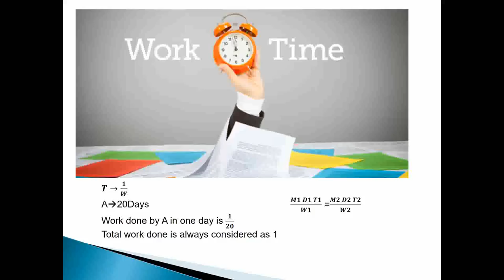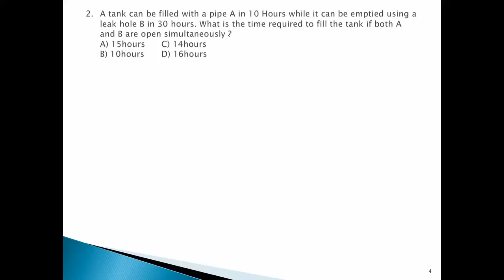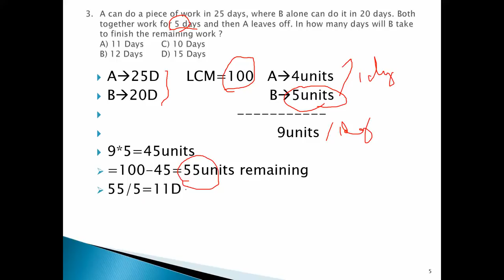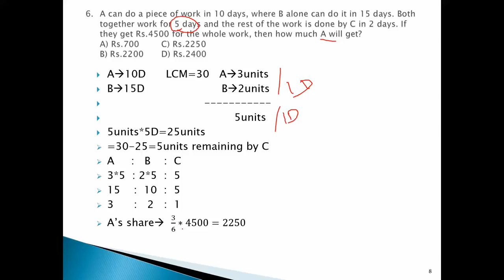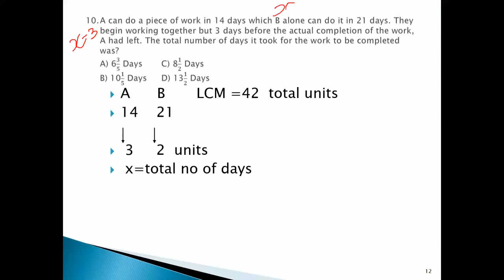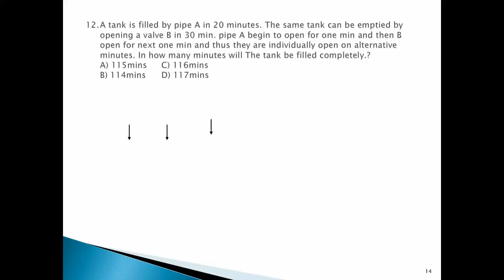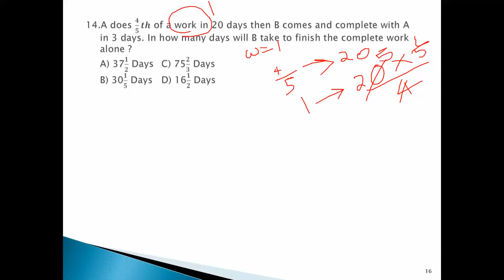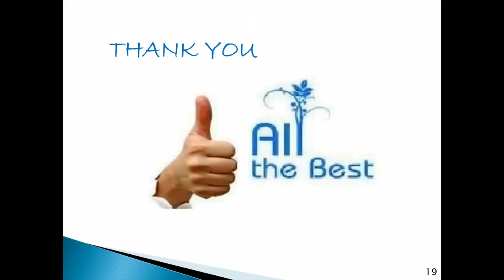WORK & TIME QUICK METHOD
മാത്തമാറ്റിക്സ് ട്രിക്‌സ് പഠിക്കുന്നതിനായി ചാനൽ സബ്സ്ക്രൈബ് ചെയ്യുക
WORK & TIME (ജോലിയും സമയവും)ചോദ്യങ്ങൾക്ക് എങ്ങനെ ഉത്തരം എളുപ്പവഴിയിൽ കണ്ടുപിടിക്കാം
KERALA PSC | SSC | CHSL | Bank Exam | RRB | എന്നി പരീക്ഷകൾക് പഠിക്കുന്നവർക് ഏറ്റവും സ്പീഡിൽ കൃത്യമായ ഉത്തരം കണ്ടെത്താൻ ഉള്ള മലയാളം വിഡിയോകൾ ആണ്.